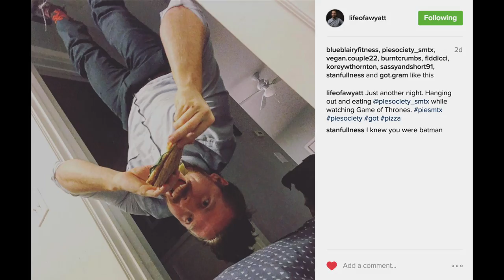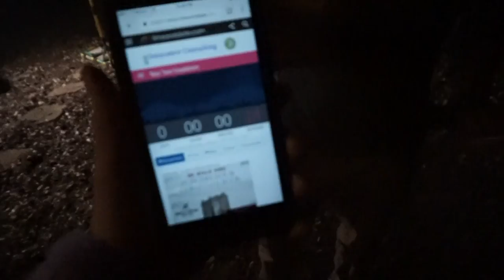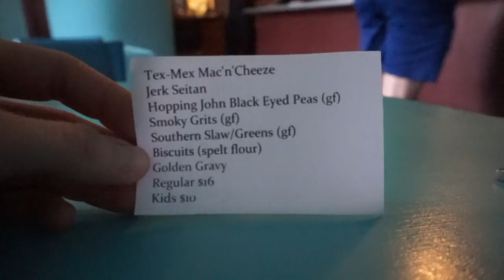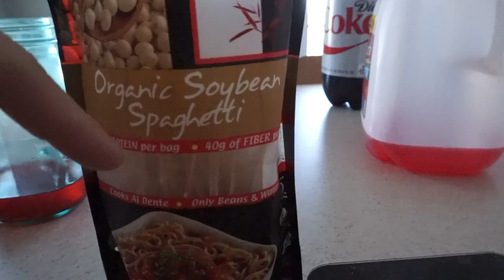PEACE & POWERLIFTING EP. 2 - WHAT IT MEANS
LEAVE QUESTIONS/FRIDAY TOPIC REQUESTS IN THE COMMENTS!

MY FAVORITE VEGAN PROTEIN POWDER:
TRUENUTRITION.COM